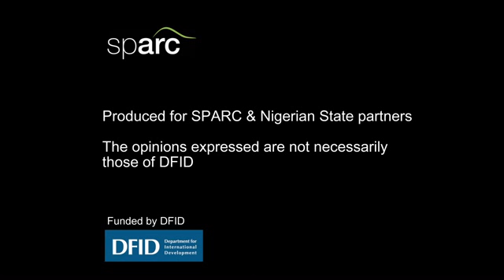SPARC's assistance in current work - an interview with Abbas Sanusi, Director of Final Accounts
Mr Sanusi describes his experiences of working with SPARC, identifying issues such as the fact that SPARC's Kaduna office is placed within the complex of Government offices it works with as a major aspect of what he sees as the project's success to date.